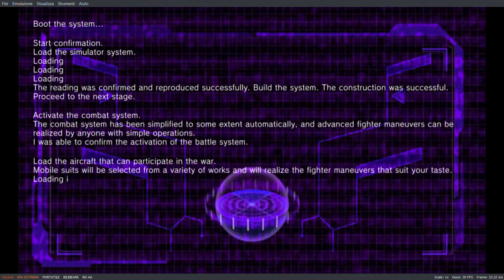SD GUNDAM BATTLE ALLIANCE Full HD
SD Gundam Battle Alliance è un RPG d'azione multigiocatore in cui è possibile affrontare emozionanti combattimenti tra mech da soli o con gli amici. Ottieni nuovi Mobile Suit, potenziali e guidali in battaglia in innumerevoli missioni!